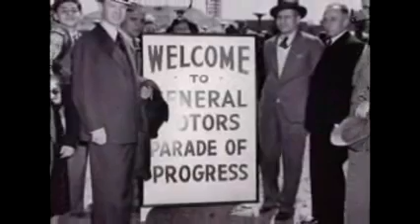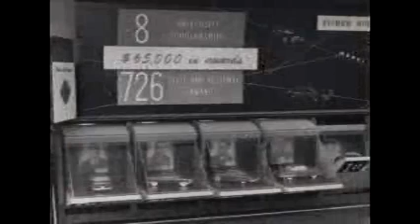GM Futurliner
Vintage footage of the futurliner...